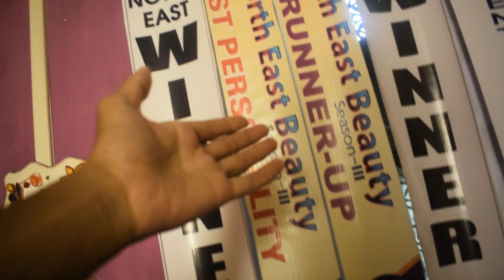North East Beauty Season 3 || Assamese Vlog ❤️ || Me- 1st Runner-up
North East Beauty Season 3 || Assamese Vlog ❤️

💓💓💓Bastab Travel,Food and Culture💓💓💓